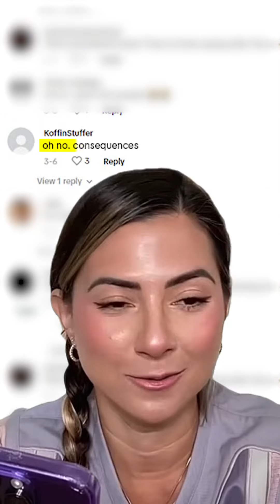Facing Tax Consequences: A Tax Attorney's Perspective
In my videos about the IRS and taxes, I often encounter comments reflecting the reluctance of taxpayers to accept the consequences of their actions or inaction. Many individuals struggle to take responsibility for their tax-related mistakes, often resorting to blame-shifting instead. As a tax attorney, I'm committed to defending my clients vigorously, but I also encounter instances where clients make weak arguments that I find difficult to support with a straight face. It's crucial for arguments to be reasonable and defensible. However, many individuals find it challenging to acknowledge the repercussions of their actions, especially when facing scrutiny from the federal government. The severity of these consequences depends on the nature of the tax issue and the quality of legal representation. Ultimately, accountability is an essential aspect of navigating tax-related challenges.